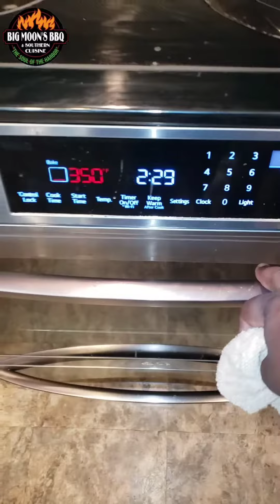Smothered Turkey Wings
Slow roasted turkey wings, smothered in gravy over rice.